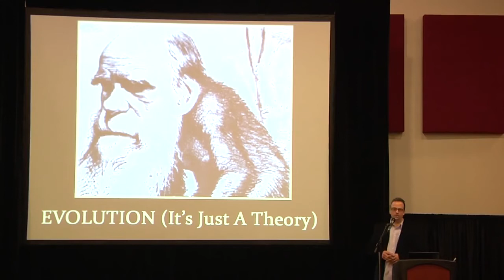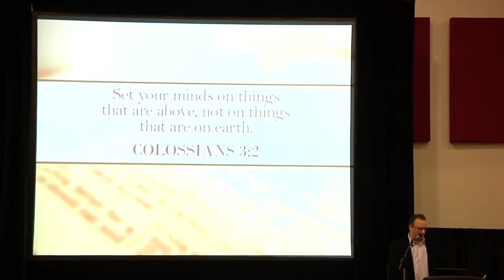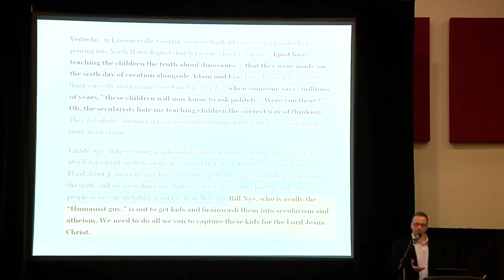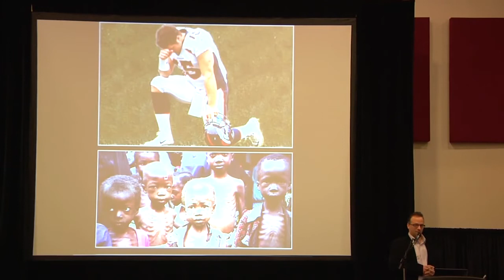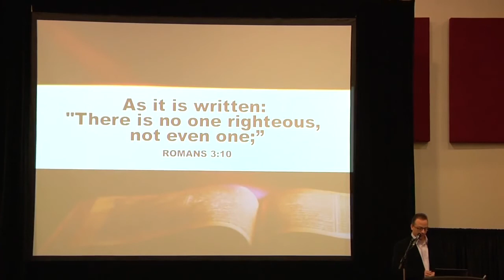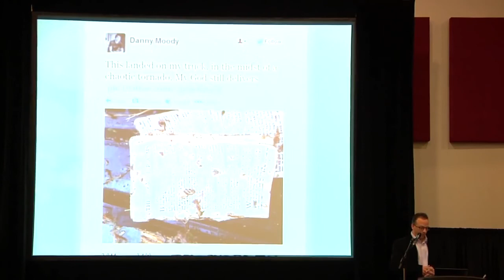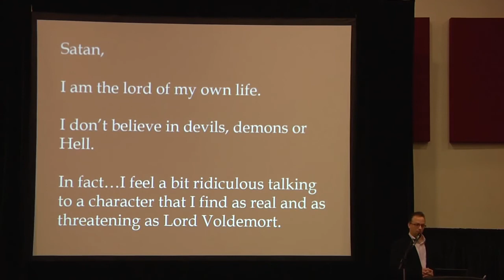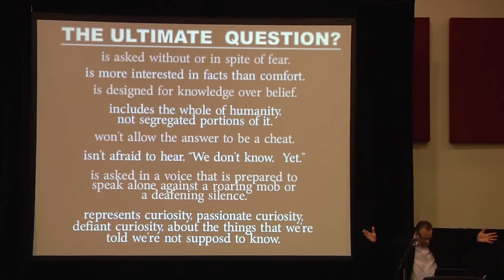The Ultimate Question Seth Andrews Skepticon 6